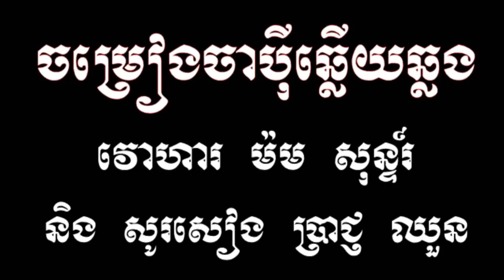នាទីចាប៉ីដងវែងៈ ចាប៉ីឆ្លើយឆ្លង​ វោហោ ម៉ម សុនរ៍ និងសូរសៀង ប្រាជ្ញ ឈួន ភាគទី ០១